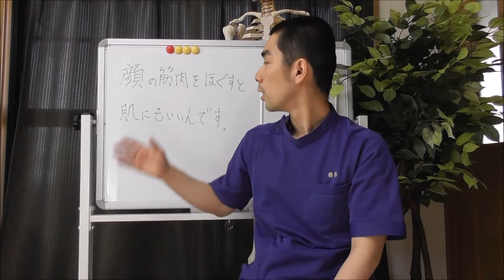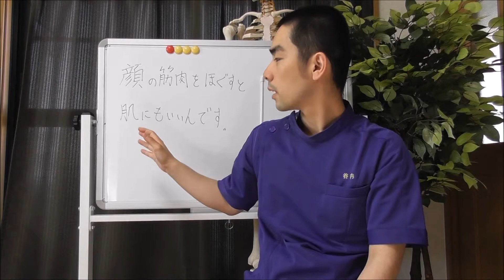顔の筋肉をほぐすとお肌にもいいことがあります。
大阪市都島区／小顔矯正・姿勢矯正専門サロン天衣無縫